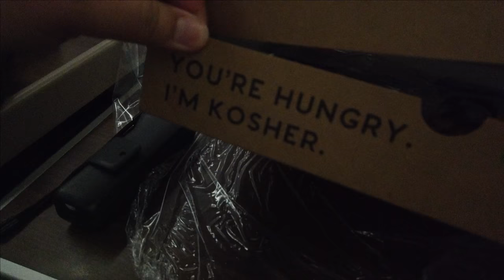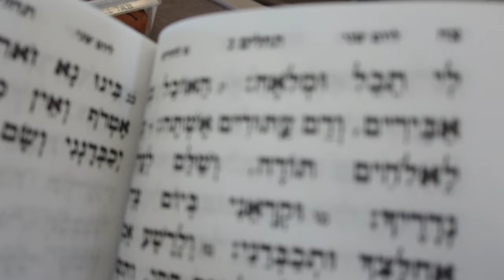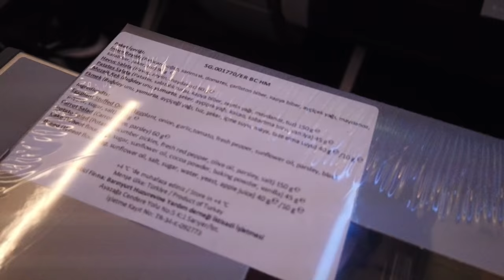FLYING TO IRAQ WITH LIPA SCHMELTZER (Episode 1)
Part 1 of my crazy trip to Iraq with @LipaSchmeltzer !!!